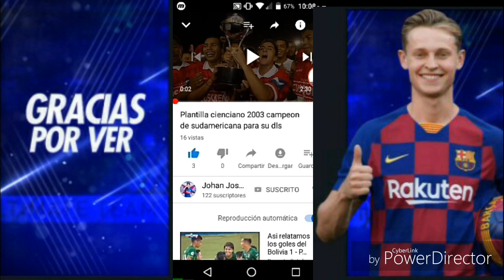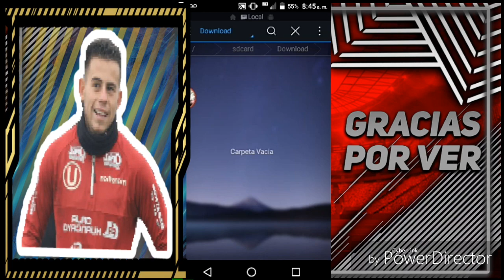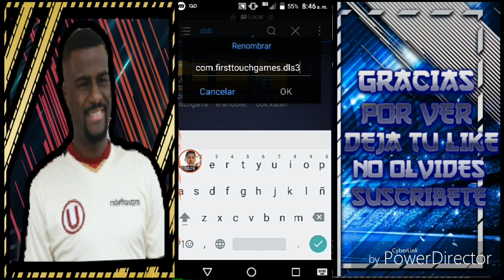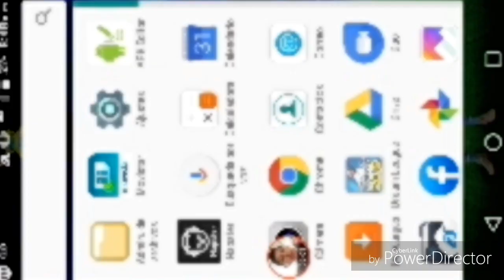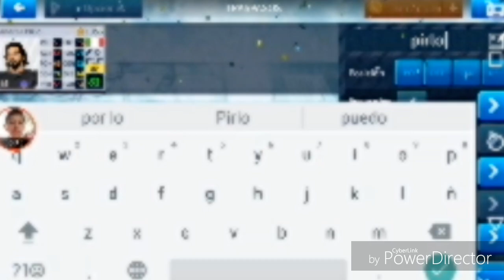Increíble! Jugadores eliminados..licenciados en el dls19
Descarga ya!!!

Ar gaming

Canales amigos:

Lualdu